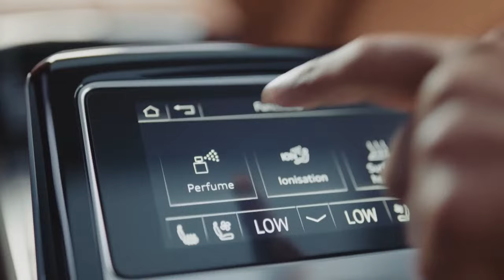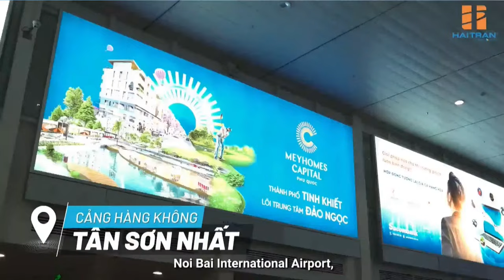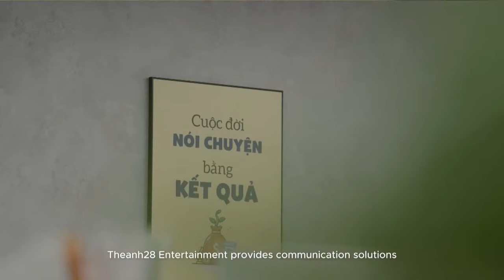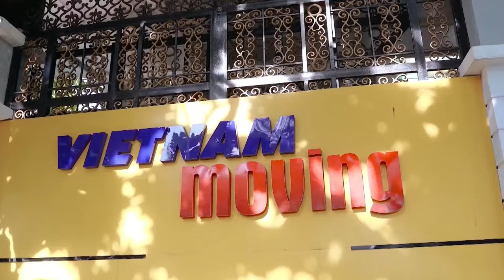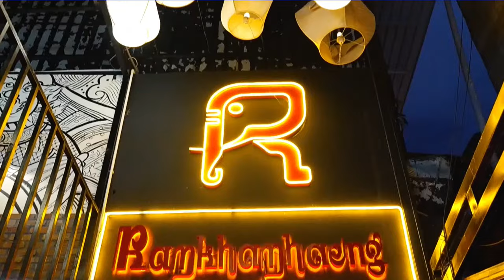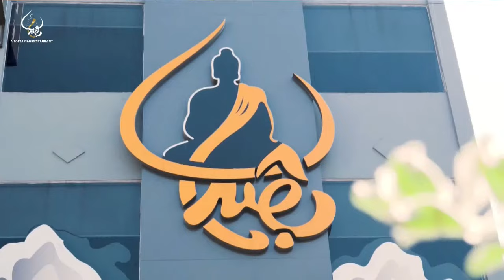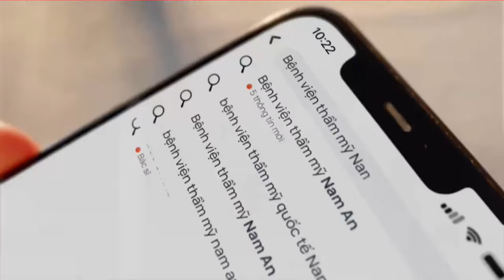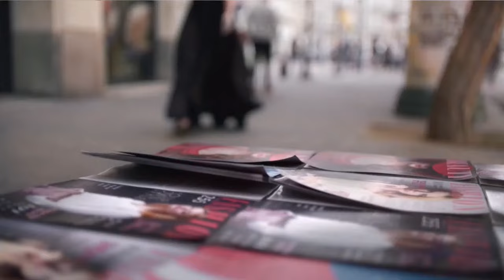Miss Grand International 2023 - 𝗦𝘄𝗶𝗺𝘀𝘂𝗶𝘁 𝗖𝗼𝗺𝗽𝗲𝘁𝗶𝘁𝗶𝗼𝗻 MGI Swimwear x BIKINI PASSPORT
Nami Beach Club - DaNang Mikazuki - Japanese Resort & Spa

📍LIVE on 𝗚𝗿𝗮𝗻𝗱𝗧𝗩 Youtube Channel